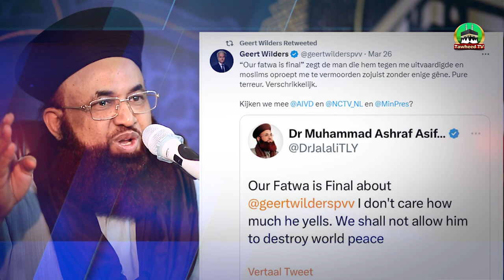Highlights | 𝐇𝐢𝐣𝐚𝐳 𝐞 𝐌𝐮𝐪𝐚𝐝𝐝𝐚𝐬 𝐂𝐨𝐧𝐟𝐞𝐫𝐞𝐧𝐜𝐞 | 14 April 2023 | Dr Ashraf Asif Jalali